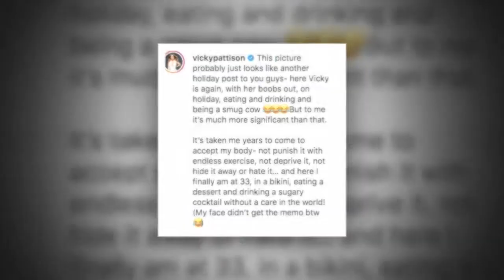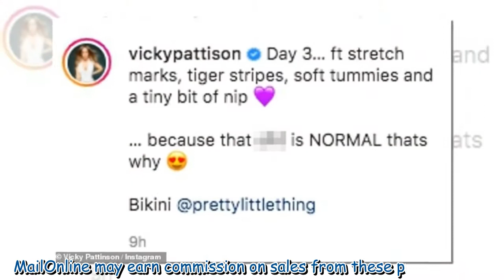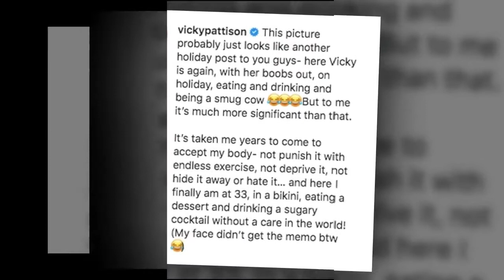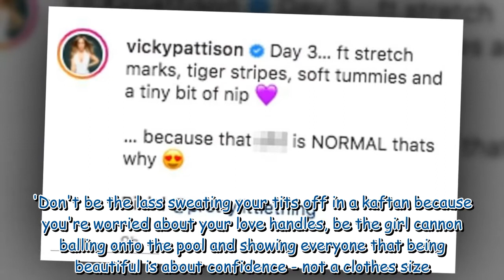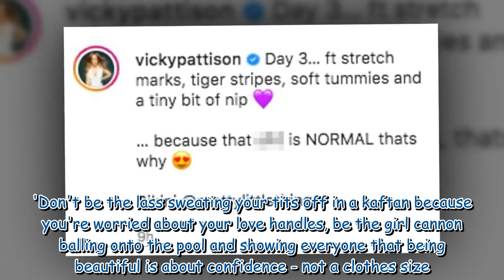Vicky Pattison puts her incredible curves on display in a skimpy black bikini on Croatian getaway 9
Vicky Pattison puts her incredible curves on display in a skimpy black bikini on Croatian getaway  957839